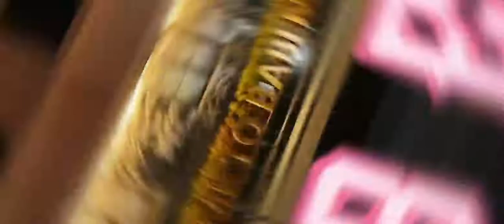New Vlog || Baben - Bardoli || Lake City Baben